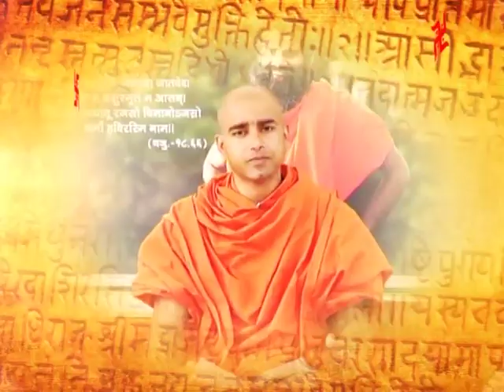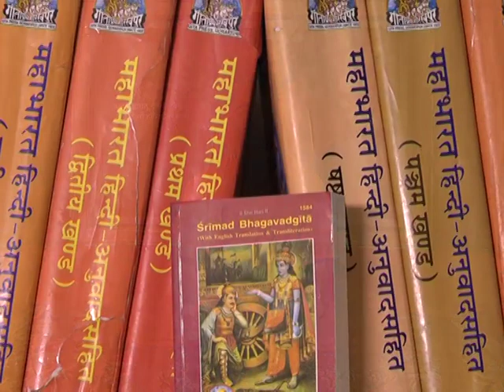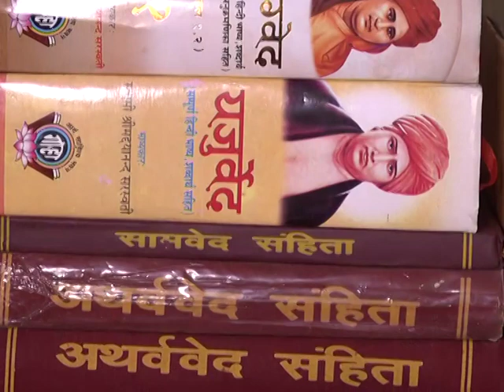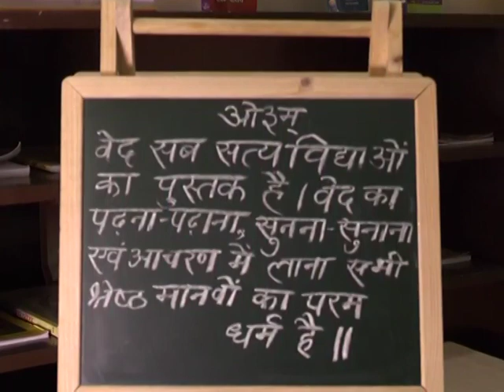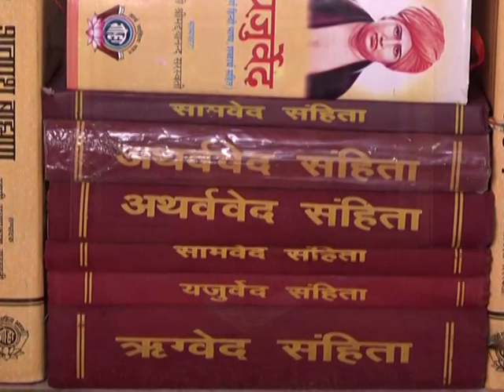वैदिक संस्कृति - भाग - 40 || स्वामी आर्षदेव जी || वैदिक चैनल || Vedic Channel